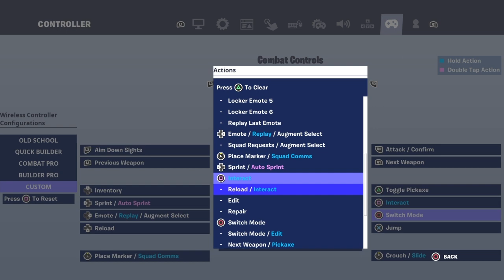THIS VID IS LOUD